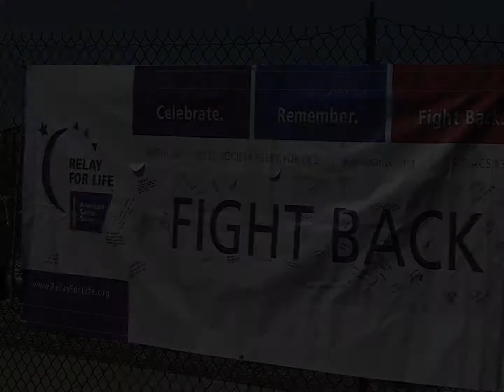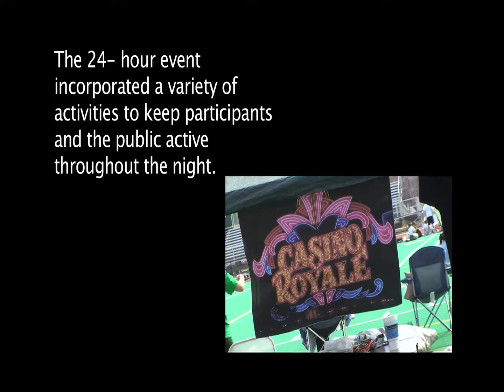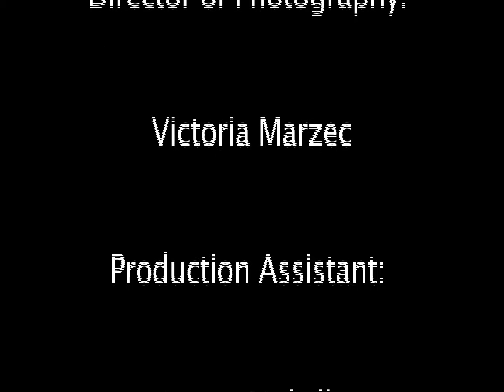Focal Point: Relay for Life